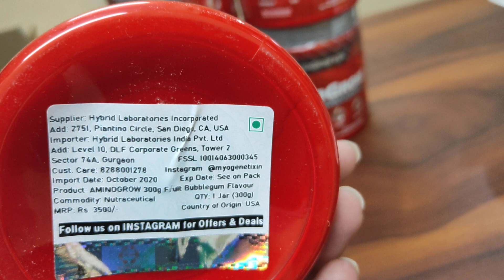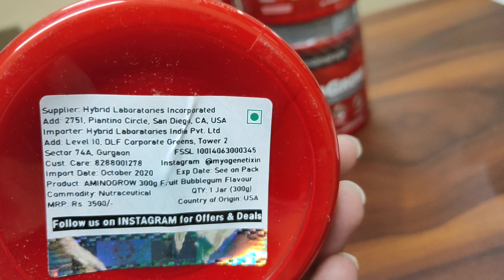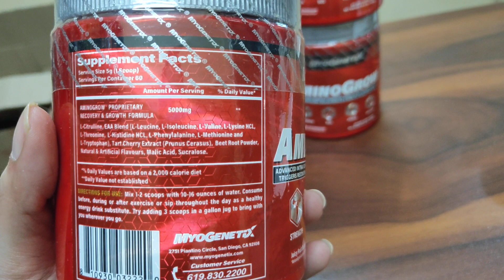Myogenetix Amino Grow Review | Best EAA Blend